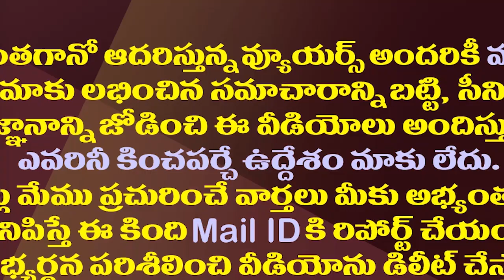టీడీపీ నేతలందరి బతుకులు బయటపెట్టనా..అవినాష్ వార్నింగ్| YSRCP Devineni Avinash Warning To TDP Leaders